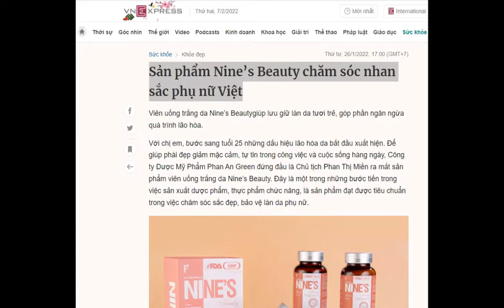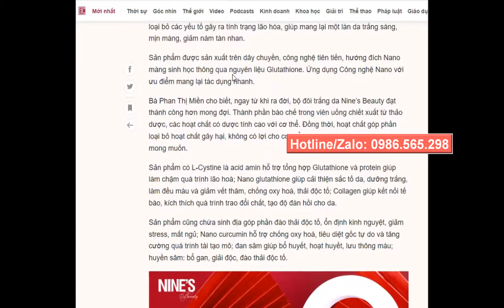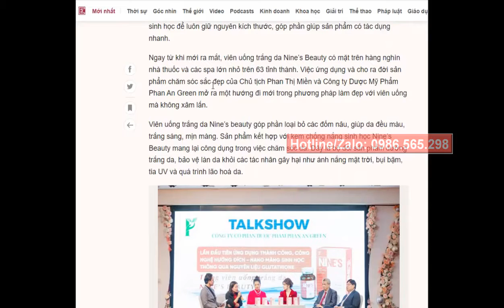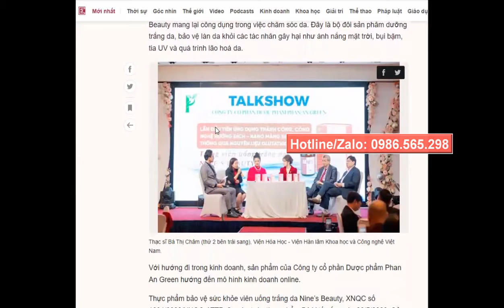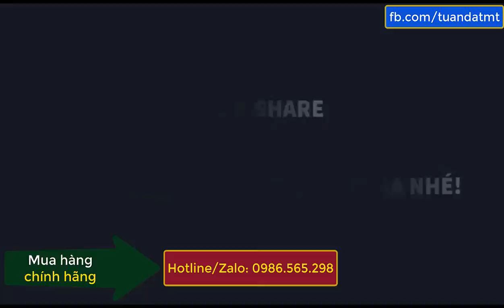Sản phẩm Viên uống Nine's Beauty Phan An Green chăm sóc nhan sắc phụ nữ Việt Vnexpress.net